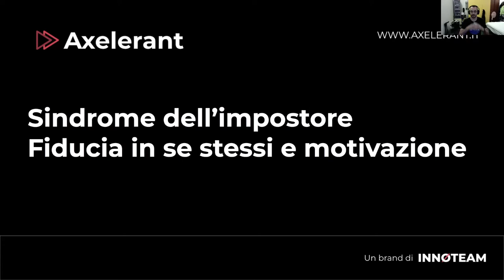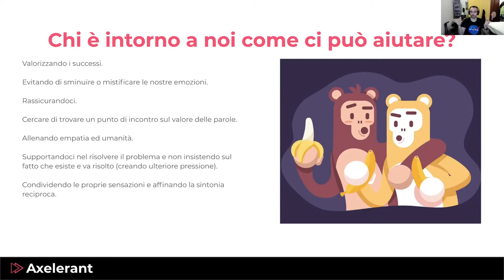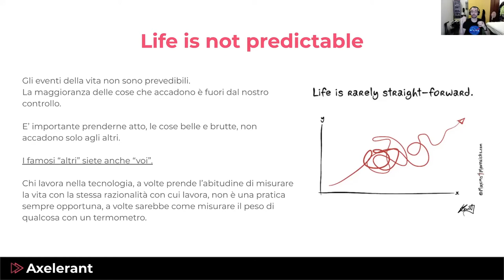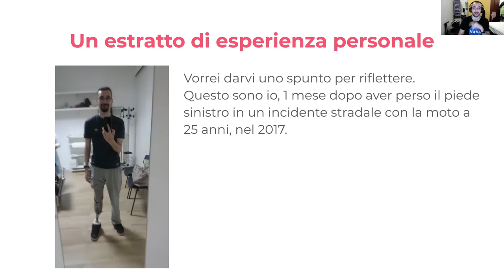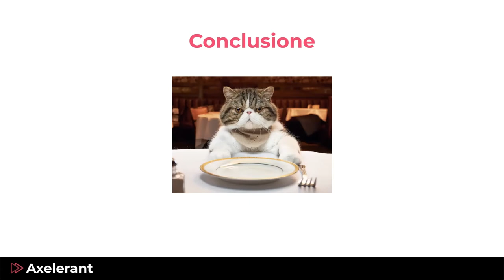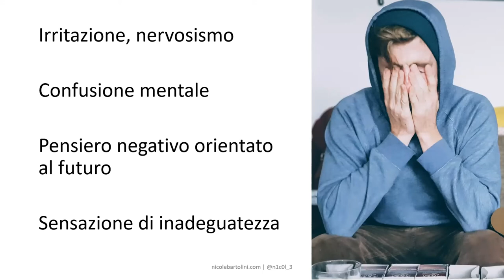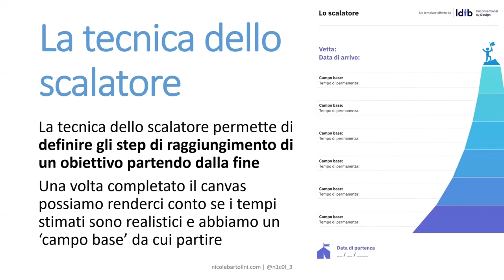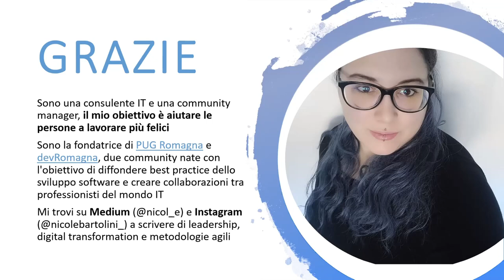PUG Romagna - Ansia e sindrome dell'impostore: impariamo a superarle!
🎭👨‍💻 SINDROME DELL'IMPOSTORE, FIDUCIA IN SE STESSI E MOTIVAZIONE
È ancora oggi un tabù parlare del proprio stato emotivo sul posto di lavoro?
C'è chi crede che sia penalizzante o pericoloso mostrare punti di debolezza nel proprio habitat lavorativo.
Penso che invece, sia salutare, per se e per il team, confrontarsi, sostenersi, condividere le difficoltà, nello specifico vorrei affrontare alcuni temi, come la Sindrome dell'impostore, in piccola parte l'effetto Dunning-Kruger, ma sopratutto come superare i problemi cercando di migliorare lo stato di motivazione.

SPEAKER: MANUEL TREBBI
Sono appassionato di computer dalla prima elementare, ho iniziato il mio percorso come developer a 18 anni. Per 5 anni parallelamente al lavoro da sviluppatore, ho organizzato eventi danzanti.
Nel 2017 ho perso un piede in un incidente, la mia vita è ripartita da li: ho trovato la forza di alzarmi e di sfidare me stesso, raggiungendo i podi nazionali nell’atletica paralimpica.
Dal 2018 sono anche responsabile regionale delle marche della Youable onlus, aiuto le persone con ridotte capacità motorie ad avere gli ausili per fare sport e per la vita quotidiana.
Lavoro come consulente in Axelerant e Senior Developer presso Innoteam.
Sono una persona a cui piace alzarsi con il piede giusto 😄

☁️🧠 MANAGEMENT DELL'ANSIA: CONSIGLI PRATICI DA UNA VETERANA
Ansia e stress sono sensazioni naturali, "allarmi" che il nostro corpo attiva quando percepisce una situazione di pericolo, ma cosa succede quando queste brutte sensazioni sembrano prendere il sopravvento?
Conosciamo il nemico nelle sue diverse forme e scopriamo alcuni metodi per utilizzare ansia e stress come carburante per raggiungere i nostri obiettivi grazie ai consigli di un'ansiosa professionista e alla sua storia di successi e fallimenti nel management dell'ansia.

SPEAKER: NICOLE BARTOLINI
Sono un'allenatrice Pokèmon in pensione con oltre 20 anni di esperienza, la peggior snowboarder in tutta Europa, cantante sotto la doccia e amante dei carboidrati.
Aiuto le persone a lavorare più felici: sono una consulente IT e una community manager, e credo che la chiave del successo di un progetto siano le persone prima di tecnologie e strumenti.
Dal 2017 gestisco PUG Romagna e devRogmana.